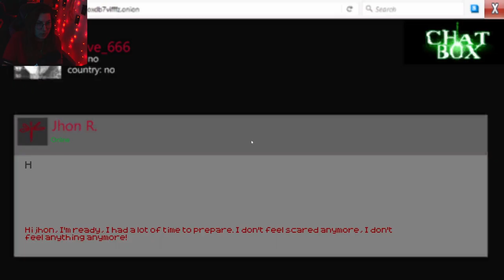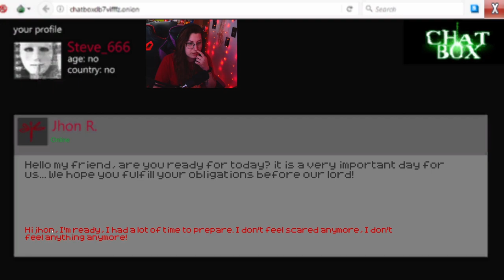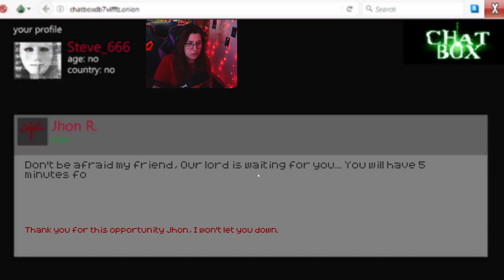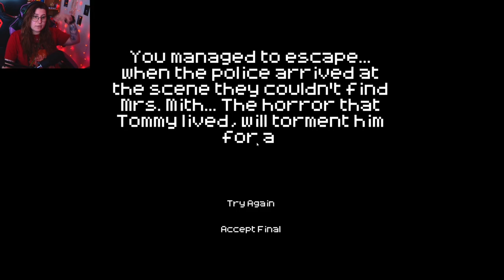WORKING NIGHT SHIFT IN A VHS STORE BUT THE TAPES START COMING TO LIFE!! | Midnight Tales Vol. 1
Midnight Tales VOL.1 is a horror game set in the 80's and 90's with PS1 style graphics. Inspired by the famous "Tales From The Crypt" they bring the games of the series a unique experience with four little horrors.

Rachel works at a VHS tape store at night when she decides to watch a movie that follows a series of bizarre events and the resurgence of a cult known as "The Shining".

Thus bringing a total immersion experience, connecting everything in one.